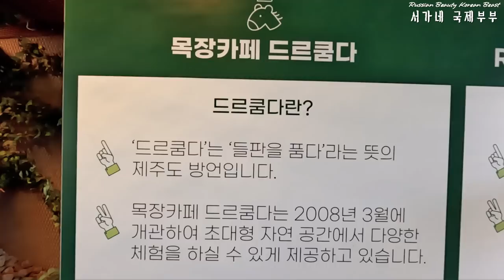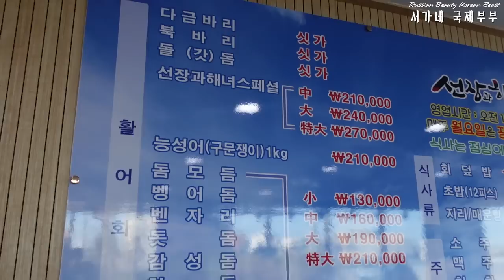[국제커플] 제주도에서 갓돔, 돗돔, 능성어, 고등어회, 자리회를 외국인 아내에게 먹여봤더니 반응이? l 제주여행브이로그, 승마체험, 제주도회먹방, 해산물먹방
안녕하세요. 서가네 국제부부 (Russian beauty Korean beast) 입니다.
이번에는 제주도민 은채가 저희에게 제주도에서 자동차도 렌트해주고
호텔까지 다 잡아주고 가이드를 해주어서 고마운 마음에 저희가
저녁을 대접하게 되었습니다. 오전에는 승마체험도 하고
오후에는 맛있는 갓돔, 돗돔, 구문쟁이, 고등어회, 자리회까지
풀 코스로 제주도 회를 먹어봤는데, 과연 러시아 아내의 반응은 어땟을까요?
 소주를 부르는 제주도의 해산물 맛...
외국인 아내의 제주도 회 먹방
재밌게 보시고 다들 좋은 하루 되세요 ^-^

인스타 계정
후원계좌 : 우리은행 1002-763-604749 서동재

감사합니다.